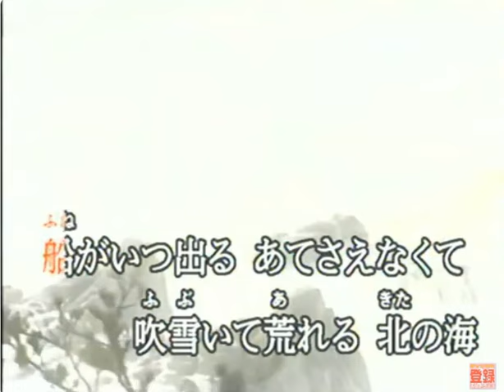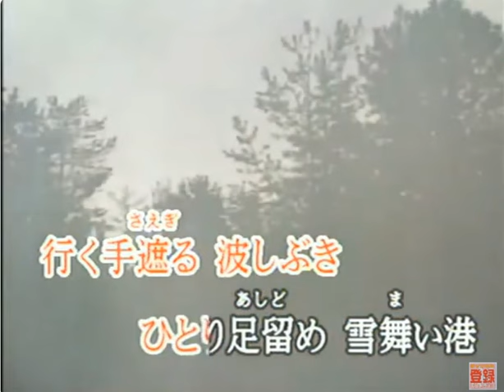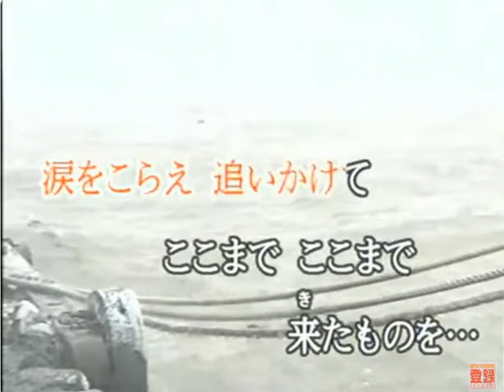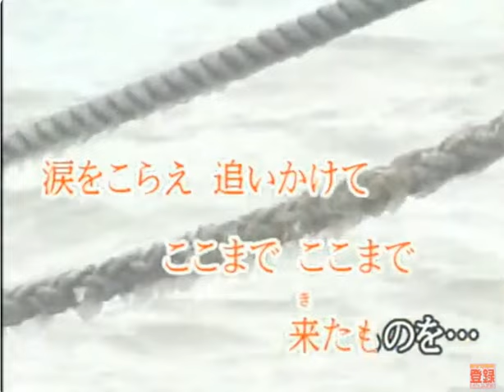雪舞い港 (cover)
椎名佐千子さんの唄です。詩は麻こよみさん曲は鈴木淳さんです。なかなかいい唄です一度聴いてみて下さい。